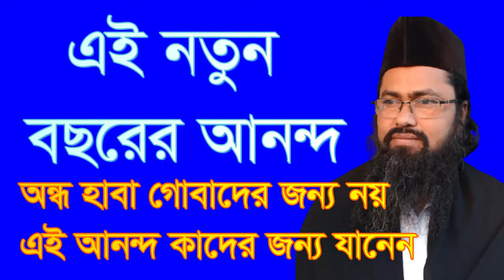এই নতুন বছরের আনন্দ অন্ধ লোকে হাবা গোবার দের জন্য ,noton bocorer anondo ondo h